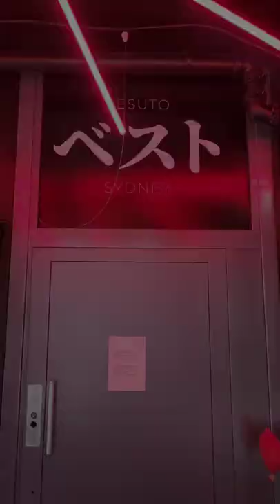Omakase at Besuto, Sydney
Omakase Lunch at Besuto

Getting my fix on fine japanese food until the border is open 🥲
All meal are beautifully presented and ingredients are of high quality.